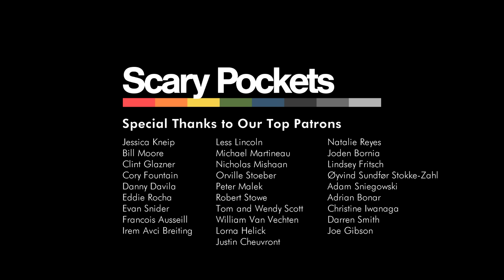Treasure | Bruno Mars | funk cover ft. Abby Celso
A cover of "Treasure" by Scary Pockets.

CREDITS
Lead vocal: Abby Celso
Drums: Lemar Carter
Bass: Sam Wilkes
Keys: Jack Conte
Guitar: Ryan Lerman
Addt’l synths: Zac Rae

Recording Engineer: Caleb Parker
Mixing/Mastering: Caleb Parker
Additional Production: Ryan Lerman
Cinematography: Ricky Chavez
Video Editor: Adam Kritzberg

Recorded Live at Valentine Studios in Los Angeles, CA.